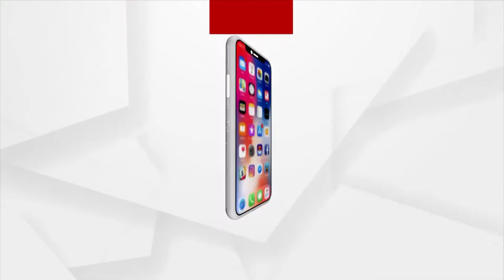Mana: The Last Indian Village In Indo China Border Celebrated Republic Day I ITBP Jawans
ଭାରତର ଶେଷ ଗାଁ କୁହାଯାଉଥିବା ମାଣାରେ ପାଳିତ ହେଲା ସାଧାରଣତନ୍ତ୍ର ଦିବସ।
ସୀମାନ୍ତର ଶେଷରେ ଥିବା ଏହି ଗାଁ ବି ତ୍ରିରଙ୍ଗା ରଙ୍ଗରେ ହୋଇଥିଲା ରଙ୍ଗୀନ । ଆଇଟିବିପି ଯବାନମାନେ ଏଠାରେ ପତାକା ଉଡାଇବା ସହ ଉତ୍ସବ ମନାଇଛନ୍ତି । Mana: The Last Indian Village In Indo China Border Celebrated Republic Day I ITBP Jawans